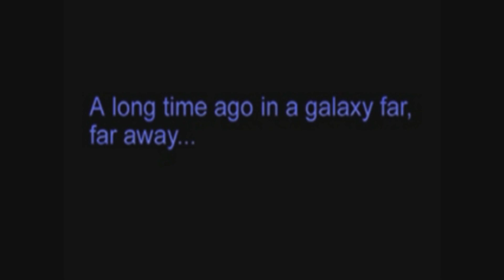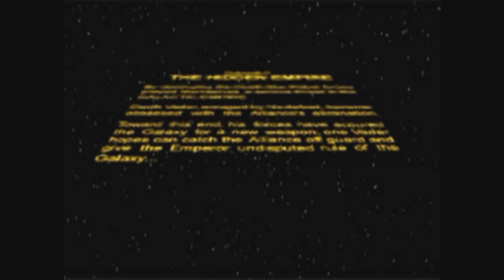STAR WARS Rebel Assault II - The Hidden Empire